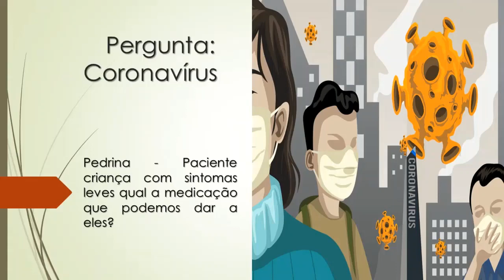Coronavírus | Criança com sintomas leves | Qual a medicação que podemos dar a eles?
Pedrina - Paciente criança com sintomas leves qual a medicação que podemos dar a eles?